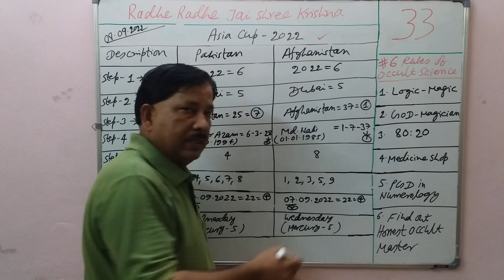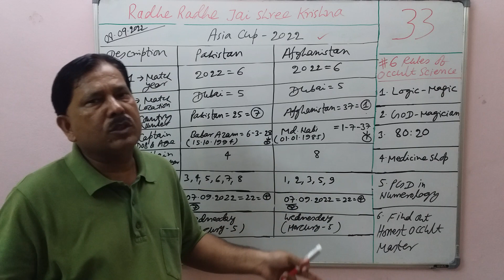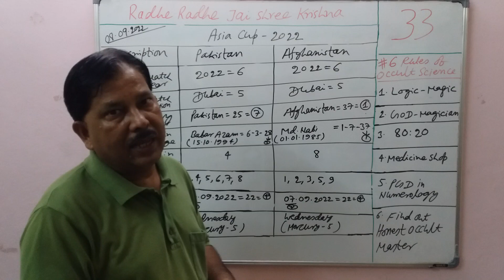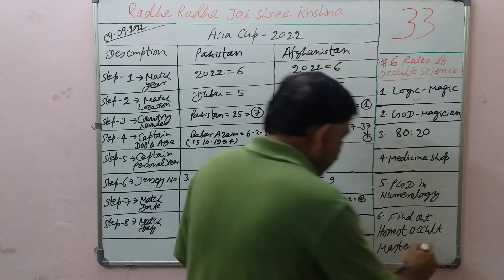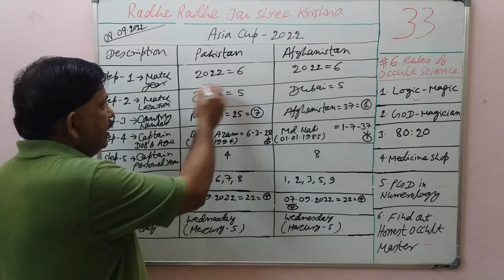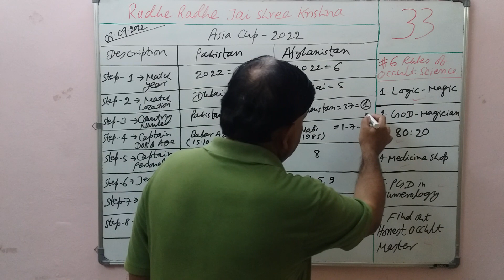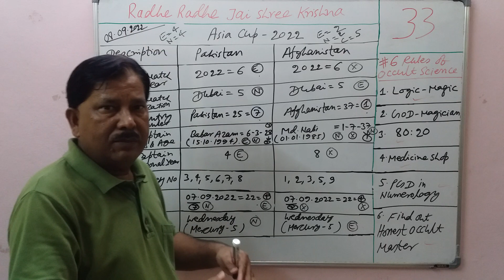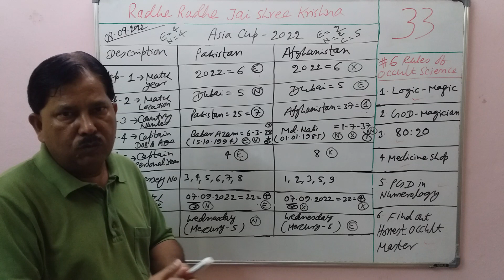Cricket Numerology Predictions | Pakistan vs Afghanistan | Asia Cup 2022 | Lo Shu Grid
APPEKSHA EDUCATION
(PAID NUMEROLOGY SUGGESTIONS, SOLUTIONS AND REMEDIES)
By

Fee: Given Below
Call Time: 7 PM – 11 PM
Message Time: 11 AM – 11 PM (Leave Message before Calling)
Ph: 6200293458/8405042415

Fee: Ask for Details (Pay in Advance)
Morning: 10 AM - 5 PM
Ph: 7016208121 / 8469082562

Big Note
Full Name
Father’s Name
Original DOB
Birth Time
Birth Place

Free Tarot Card Reading – by Acharya Santwwana
Suggestions, Remedies and Solutions
Includes